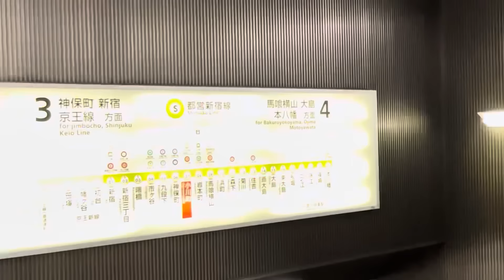Mandir pugiyo aaja bihanai ​⁠😉